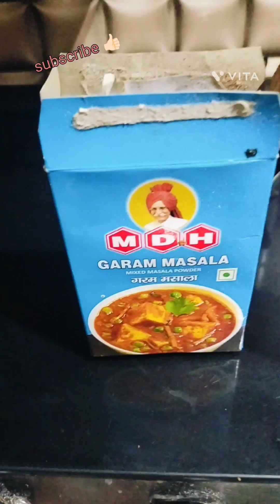Kale chane ki recipe#matar soybean ke chawal#viral#@meenukikitchen2867